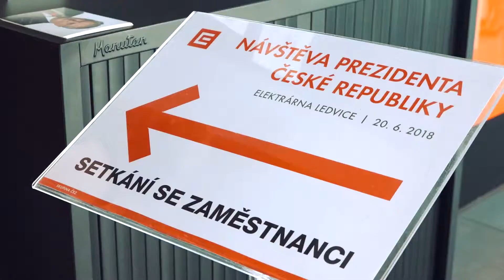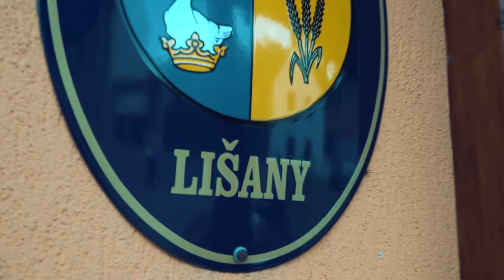Prezident ČR v Ústeckém kraji 2018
Několik momentů z elektrárny v Ledvicích, Lišan či zámku Jezeří.